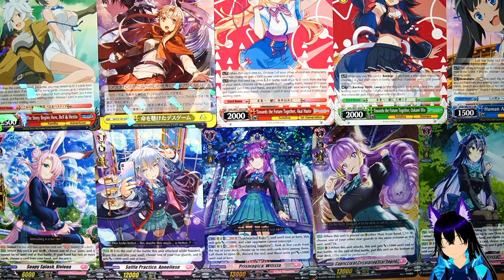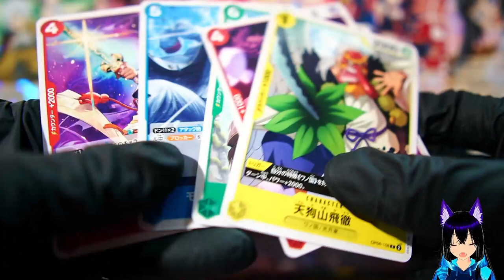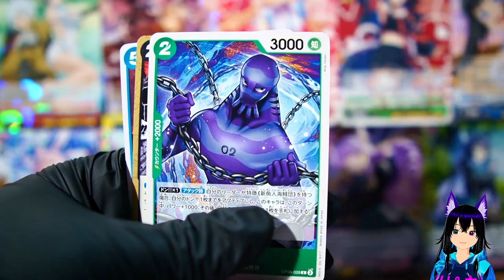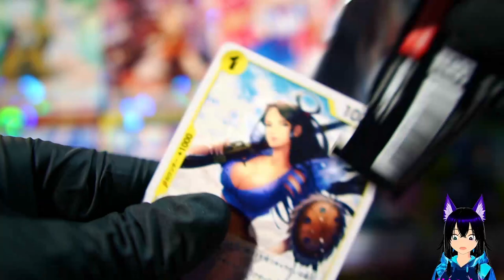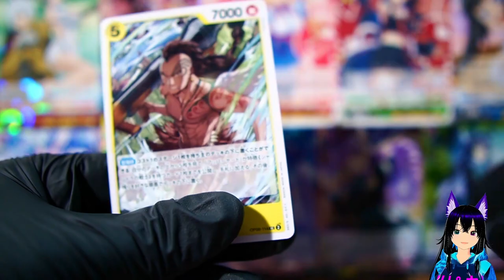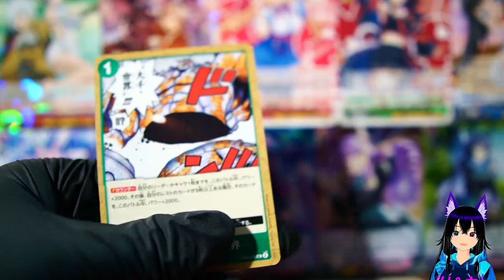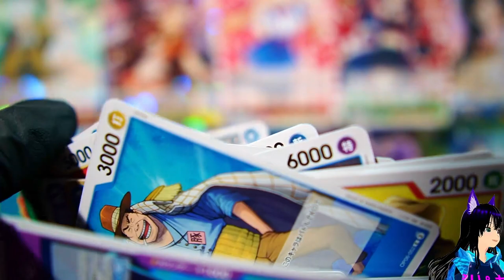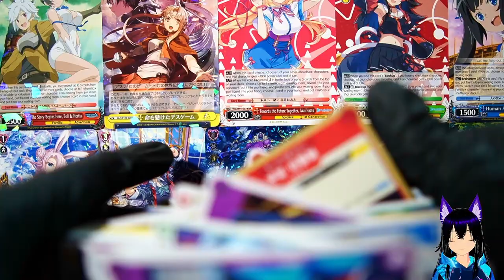We Thought We Had Them...One Piece Wings of the Captain Booster Box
We got this box for $8 at our local thrift store and unfortunately it was already open packs
Don't be the trash that resend open cards back to amazon
don't be a broke B.

Thank you to everyone who has subbed, Our Lil Demon Army is growing 😈💜😈

Things I Use:
Vroid Studio
Vseeface
OBS

Camera
Sony a6300
Sony a6100